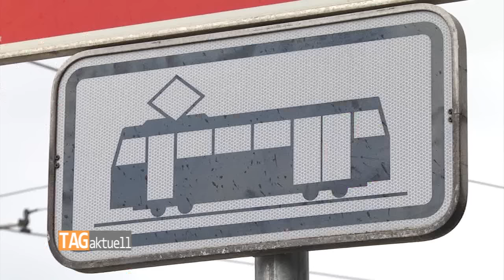Stadtrat entscheidet über Zukunft des Bahnhofsvorplatzes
Am Donnerstag geht es im Zwickauer Stadtrat um nicht weniger als die Zukunft des Bahnhofsvorplatzes und dessen Anbindung an das Straßenbahnnetz. Die Meinungen zu diesem Thema sind gespalten. Die einen wollen die Straßenbahn aus diesem Bereich verbannen - die anderen wollen die Anbindung verbessern. Im Stadtrat soll über einen Grundsatzbeschluss entschieden werden, der heute im Rathaus näher erläutert wurde.